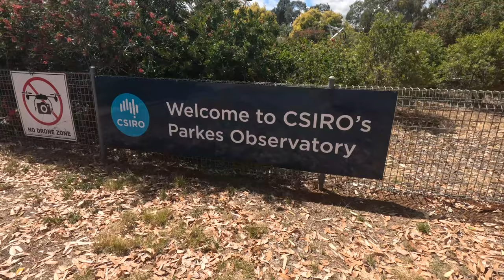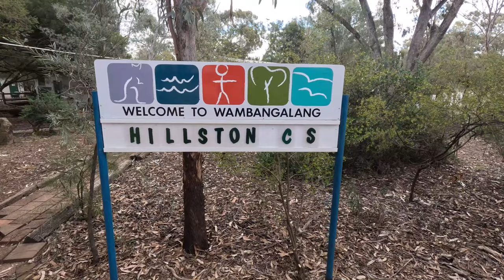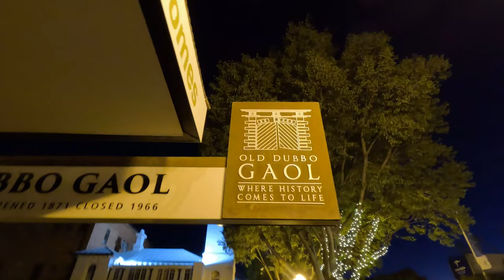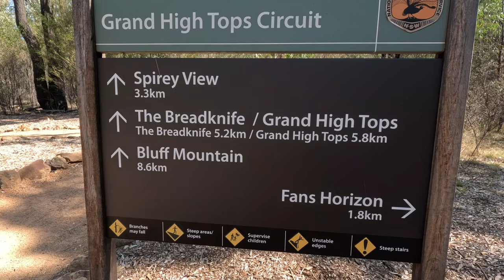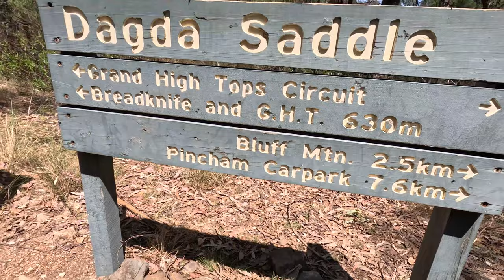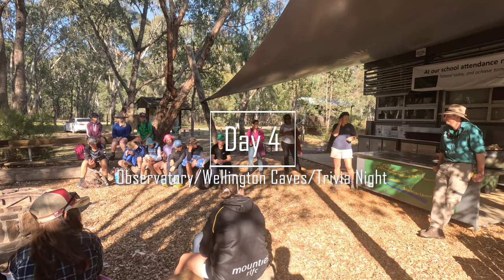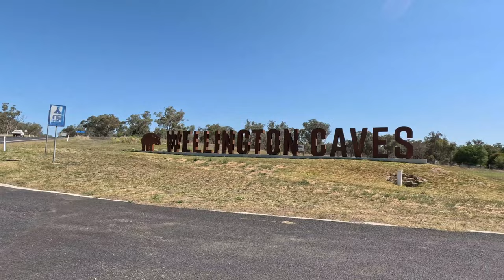Secondary Excursion 2023 | Fun and Education in the Great Outdoors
25 students from Secondary went on a huge adventure this term.
Starting in Wambangalang, then visiting Dubbo, Coonabarabran, Warrumbungles National Park and it's observatory, Wellington Caves, and then finishing at Western Plans Zoo.
The students had a ball and learnt a lot about the region and its importance.